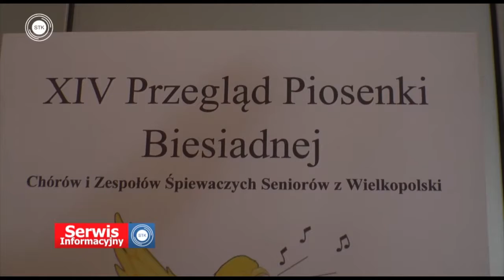2016 10 28 przegląd piosenki biesiadnej 1